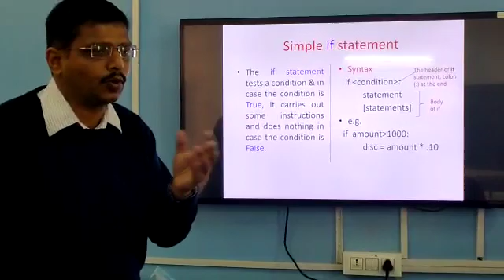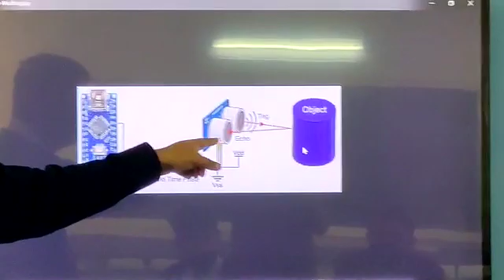IF Statement Implementation By using Arduino Board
Video from Anyone Kumar Bachhil